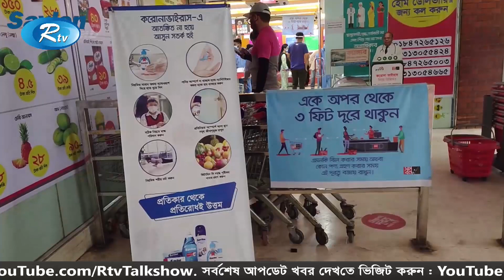দেশের সুপারশপ গুলোতে করোনাকালীন সুরক্ষা দিতে এগিয়ে এসেছে স্বনামধণ্য প্রতিষ্ঠান স্যাভলন।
News :দেশের সুপারশপ গুলোতে করোনাকালীন সুরক্ষা দিতে এগিয়ে এসেছে স্বনামধণ্য প্রতিষ্ঠান স্যাভলন।

- Team RTV